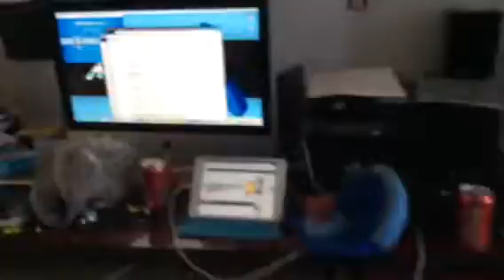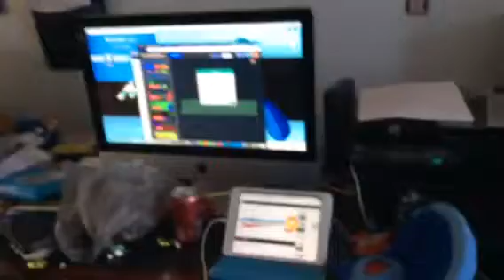Watching megaman85 secretly